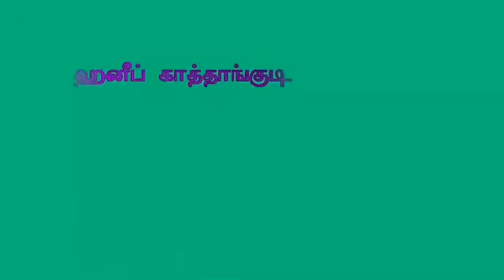குளிப்பு கடமையானவர் கோழி ஆடுகளை அறுத்தல் நகம் முடி வெட்டுதல் கூடுமா?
வாட்ஸ் அப் கேள்வி பதில் 17/01/2021